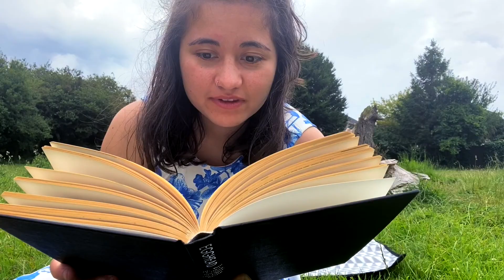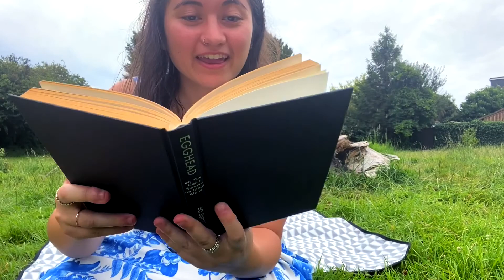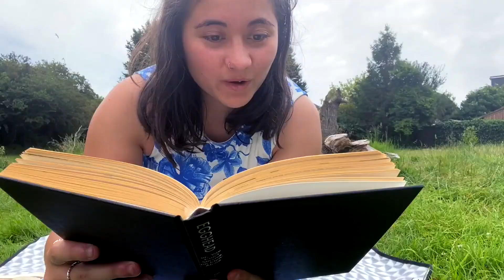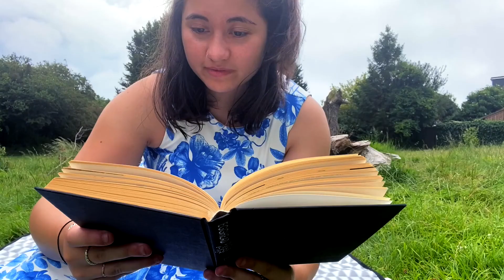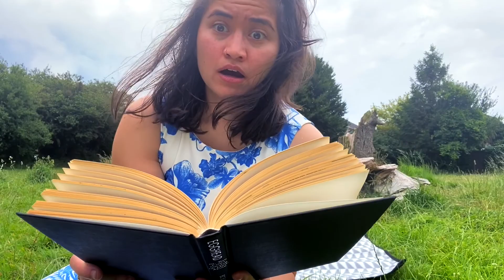The Silly Squirrel- Above & Beyond Storytelling Week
Welcome to Above & Beyond Storytelling Week! Above Bounds Theatre are bringing you a week of storytelling, a story a day, told by artists in Plymouth and posted on Plymouth Libraries Social Media accounts. This story was made in Summer 2020 for Libraries Unlimited and we thought you'd enjoy seeing it again! So here is our silly squirrel, let's see what mischief they are up to.